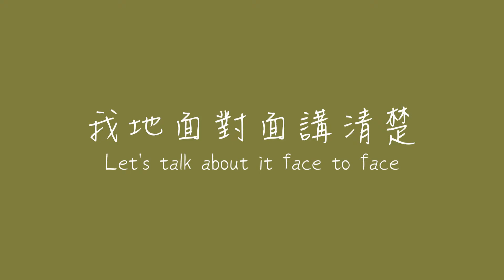IN.VISIBLE Human Library 「觸動 真本色」真人圖書館 - 12March, 2016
To commemorate the International Day for the Elimination of Racial Discrimination, we have organized a Human Library in the IN.VISIBLE event.

Human Library helps to deconstruct stereotypes. A “Human Library” is a library with people as books. Instead of checking out a book, the reader “borrows” a person who shares his/her incredible stories from his/her unique life experiences.

「觸動 真本色」舉辦的真人圖書館，以響應聯合國訂立的國際消除種族歧視日。

真人圖書館希望以直接的對話和互動打破人與人之間的隔膜，以挑戰固有的想法、定型及偏見。本館邀請到本地少數族裔作為「真人圖書」讓「讀者」借閱，由他們親身分享他們獨特的個人經歷。透過與真人圖書坦誠交流，參加者將對香港的少數族裔有新的見解。

Activity Details 活動詳情

Date: 12 March 2016 (Sat)
Time: 3 pm to 4 pm (Register at 2pm)
Place: Tamar Park Amphitheatre, Admiralty (next to the Central Government Offices East Wing platform-level entrance)

日期：2016年3月12日(星期六)
時間：下午三時至四時 (二時正開始登記)
地點：金鐘添馬公園露天劇場 (政府總部大樓東翼平台入口側)

*已登記者可優先入場，只設60個名額
Max capacity: 60, priority will be given to registered readers.